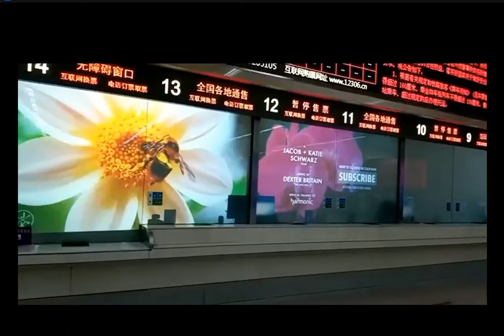Switchable smart glass & Switchable film-A WOW factor to space-Instant privacy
Switchable smart glass manufacturing for over 10 years.
Explore Our Range Of Unique And State-Of-The-Art Switchable Privacy Glass And Smart Film Solutions
Switchable Glass Technology Manipulate Light, Enhance Privacy And Environment.

Applications:
Privacy windows and doors in household and office
Meeting room
Bathroom and shower
Glass partitions
Furniture
Projection screen
Skylights
Bi-fold doors
Electronic blinds/curtains
Solar control
Security panels
Display cases
Sales counter
Car windows
Monitor rooms
Bank/ATM doors

Market sectors:
Advertisement
Automotive
Commercial
Residential
Corporate
Education
Healthcare
Leisure
Retail
Hospitality
Interior design
Luxury
Marine
Unique projects